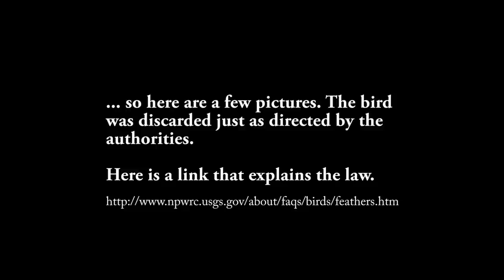Hawk Kills A Great Horned Owl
I was inside on the telephone by the upstairs window when I heard the commotion of a Hawk going crazy. My wife was on the other end of the line when I said "There is a hawk going nuts outside". She asked if the chickens were still locked up... they were. When I went outside I saw the largest Red-Tailed Hawk lift off the ground right where I found this...

here is the link to the government page with the law about these birds:

FEEL YOUR BEST... REDUCE OXIDATIVE STRESS!
Have you heard of Oxidative Stress? Oxidative Stress is the cellular damage caused by free radicals. It is a key contributor to the signs of aging. for more information.